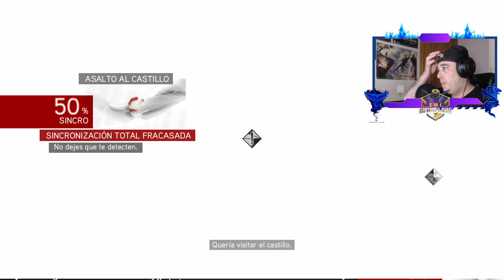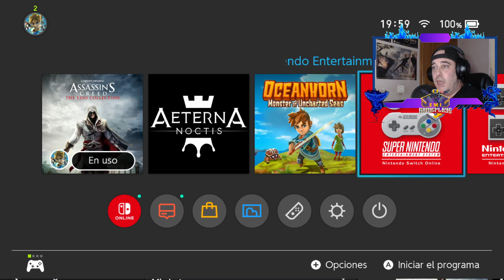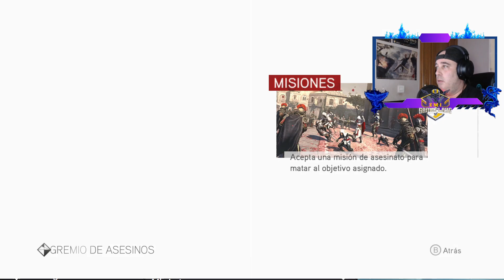ASSASSIN´S CREED BROTHERHOOD (SAGA EZIO) CAPITULO 3- NINTENDO SWITCH-LA HERMANDAD ES MAS GRANDE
Hey muy buenas gente os traigo nueva serie para el canal con Assassin´s Creed Brotherhood espero que os guste.

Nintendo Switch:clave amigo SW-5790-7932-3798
Sony Play 4:emi22111
Xbox one:EMIGAMEPLAYS366
POR AQUI OS DEJO EL CANAL DE TWITCH: